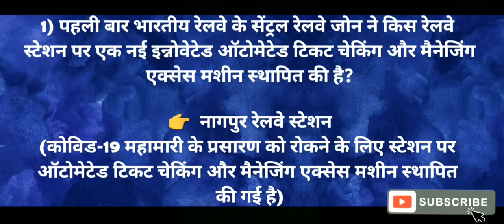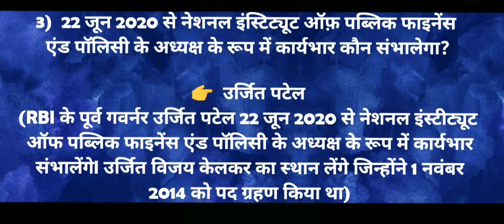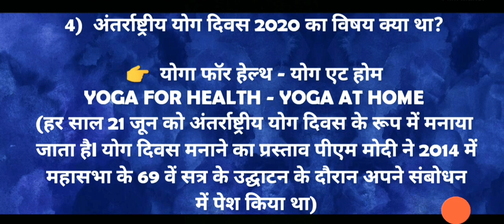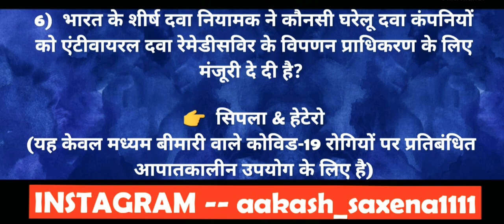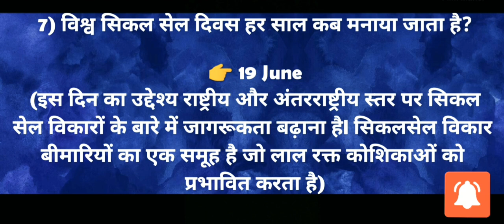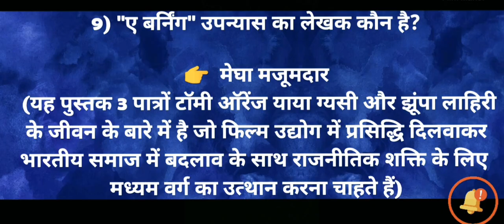22 June 2020 Current Affairs, हिंदी में करंट अफेयर, Today news, GK for all compatitive examinations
हेलो दोस्तों आज हम आपके लिए इस वीडियो में 22 जून 2020 के बहुत ही महत्वपूर्ण करंट अफेयर्स लेकर आए हैं सभी प्रश्न अत्यंत महत्वपूर्ण है आप वीडियो को ध्यान से और पूरा देखिएगा क्योंकि ऐसे प्रश्न परीक्षा में पूछे जा सकते हैं दोस्तों आपको वीडियो पसंद आए तो वीडियो को लाइक जरुर करिएगा कमेंट करिएगा और ज्यादा से ज्यादा अपने दोस्तों के साथ भी शेयर करिएगा दोस्तों प्रतिदिन ऐसी वीडियो देखने के लिए आज ही हमारा चैनल सब्सक्राइब करिए और नोटिफिकेशन पाने के लिए बैल आइकन जरूरत वा दीजिए दोस्तों आपकी कोई क्वेरी है या कोई सजेशन देना चाहते हैं तो आप हमारे इंस्टाग्राम चैनल से संपर्क कर सकते हैं और आपको हमारी वीडियो देखनी है तो नीचे डिस्क्रिप्शन में लिंक दी हुई है आप वहां सकते हैं धन्यवादl 👇👇

Most search --

22 june current affairs

 हिंदी में करंट अफेयर

today news